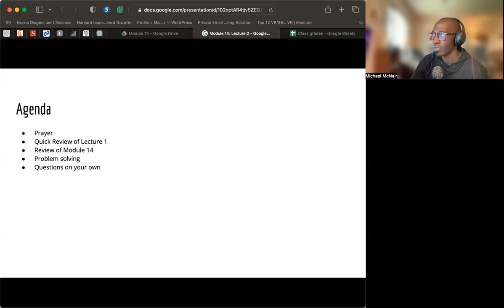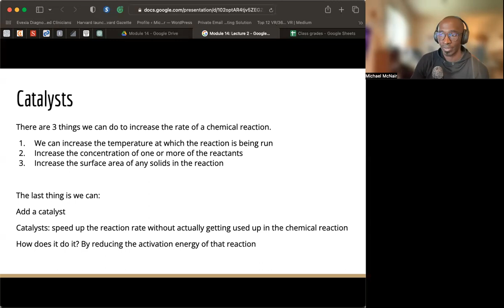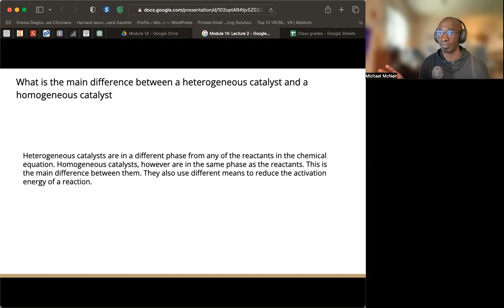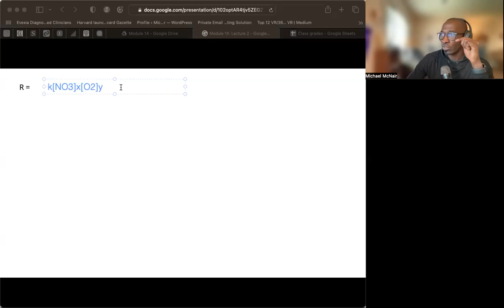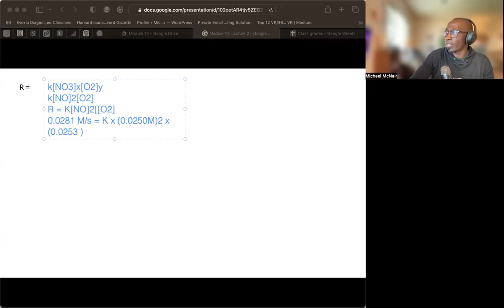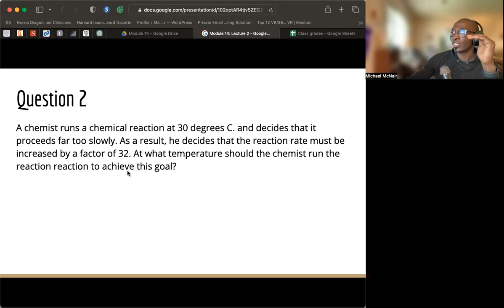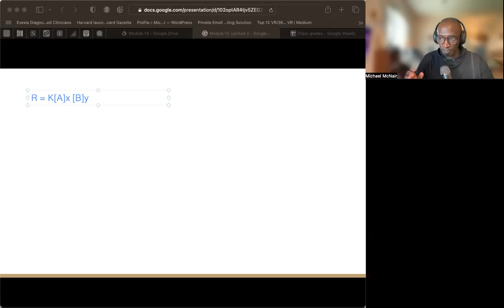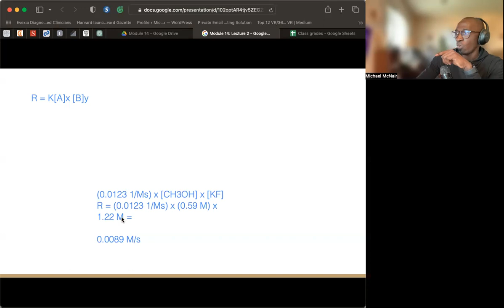Module 14 Lecture 2